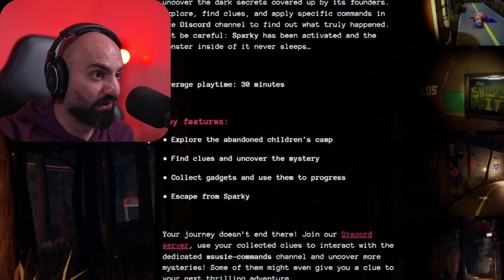IT'S A LIE | Sparky Marky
This was all just a lie.